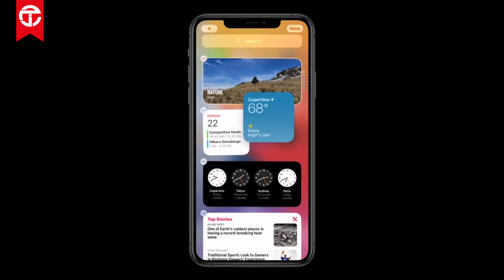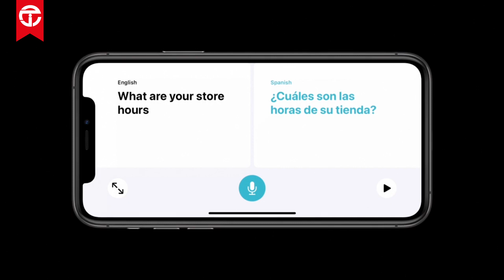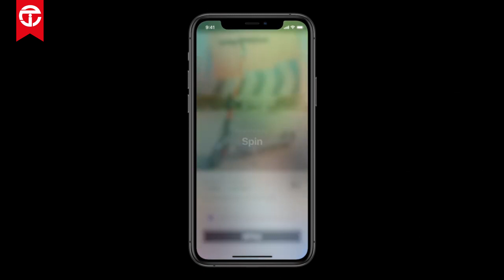iOS 14 تعرف على